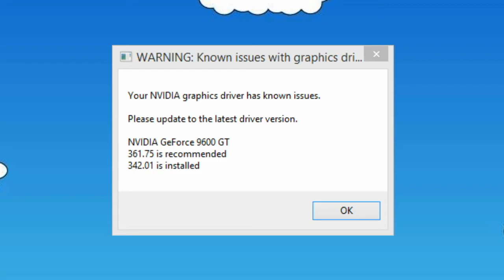The Joy of Creation: Halloween Edition on a low-end PC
I used the Lite version of the game.
When recording the screen, approximately 2-3 fps are lost.

My old PC specs (this test was performed on it):
Motherboard: Asus P5PL2
CPU: Intel Pentium D 930 2 cores 3 GHz
RAM: 2 Gb DDR2 533 MHz
GPU: Palit GeForce 9600 GT 512 Mb
HDD: Toshiba DT01ACA100 1 Tb
OS: Windows 8.1 Pro x64

Write in the comments what game to test next.